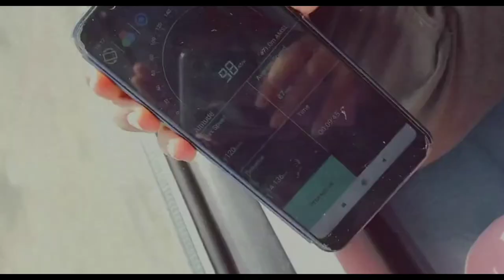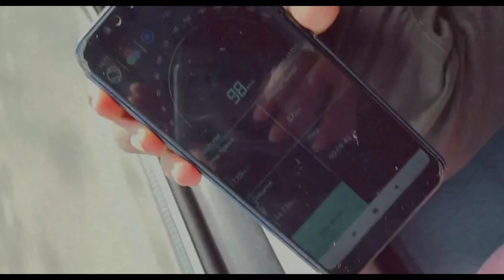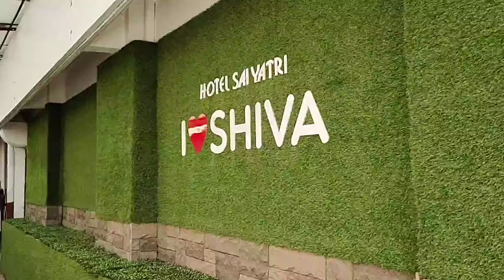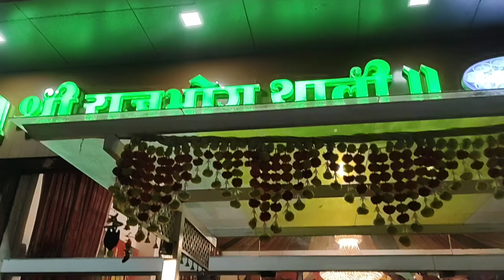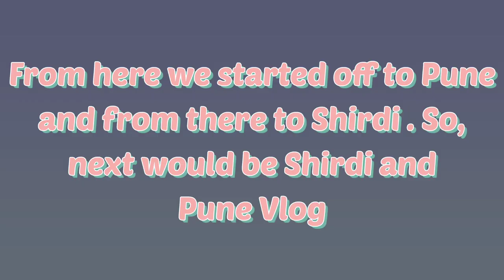Bangalore To Pune & Nashik | Trayambakeshwar Vlog| Maharashtra Travel part 1 | Aparna Dwivedi Vlogs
Hey Shawty's,
I travelled from Bangalore to Pune and from there to Nashik and at the end we Stayed at Trayambakeshwar . This a Maharashtra Travel Vlog and Part 2 will be uploading soon. Trayambakeshwar is a Jyotirlinga so it's a Highly Sacred Place. Nashik city in itself is so pretty and Peaceful.
Trayambakeshwar Hotel : Hotel Sai Yatri
Trayambakeshwar Temple | Bangalore to Pune | Bangalore to Nashik | Pune to Nashik

About Me
Age : 19
Shooting Equipment : MOTO G60

Love
Aparna Dwivedi